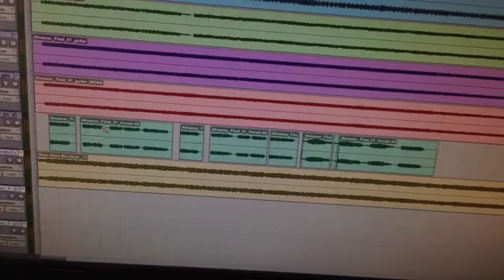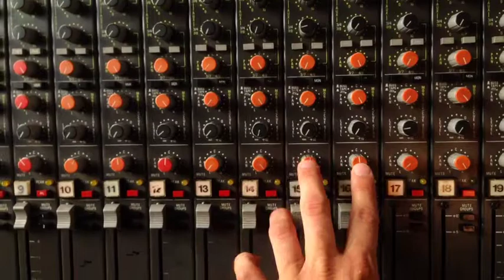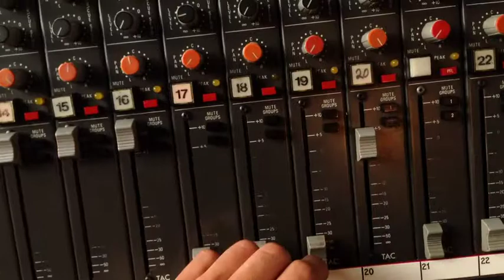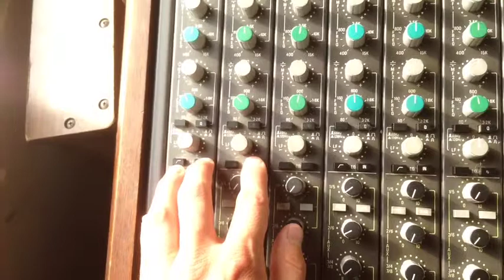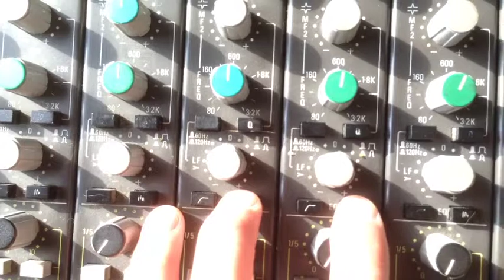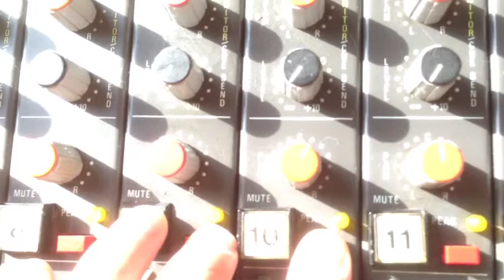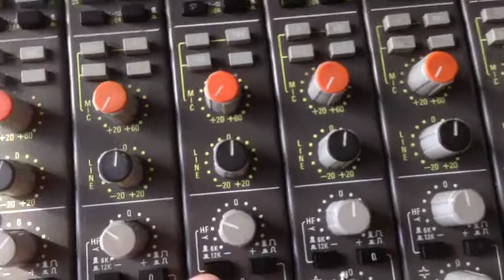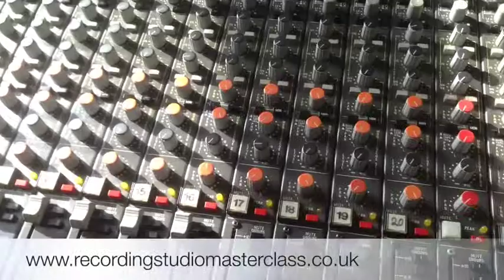Recording Studio Masterclass Vlog 5 Stem Mastering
A really quick one (sorry) to show an example of how and why I often merge the boundaries between mixing and mastering with a stem-master.

Thanks to Bowker for the music find them on twitter @BowkerBand

Sorry about the handheld camera